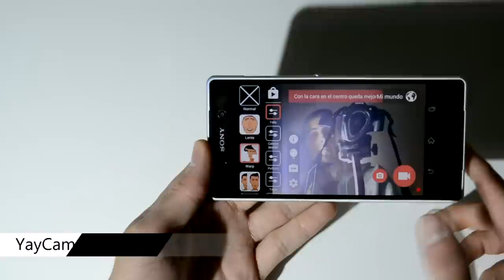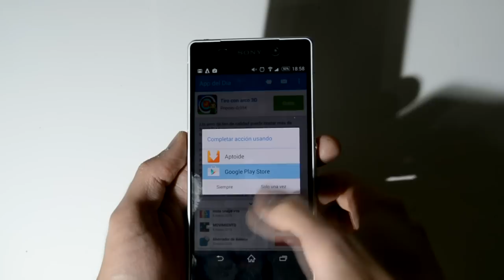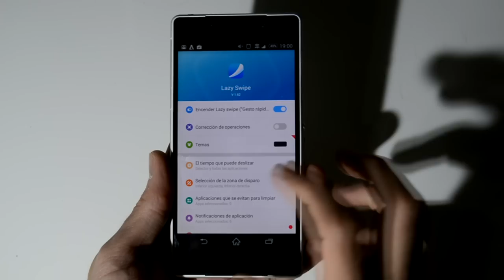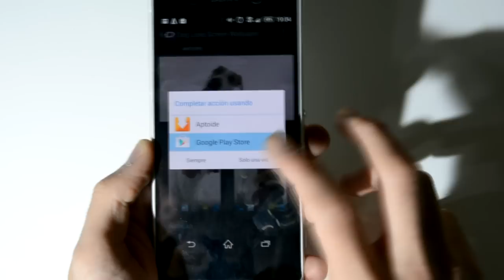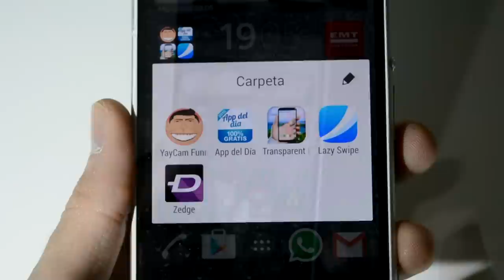Top Apps Android gratis de la semana!